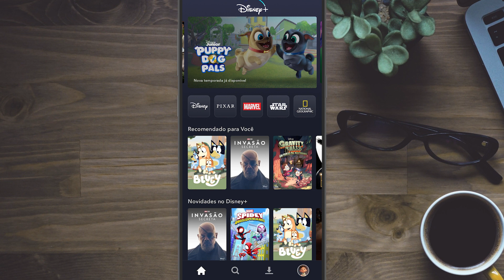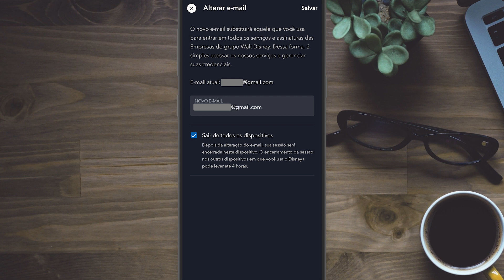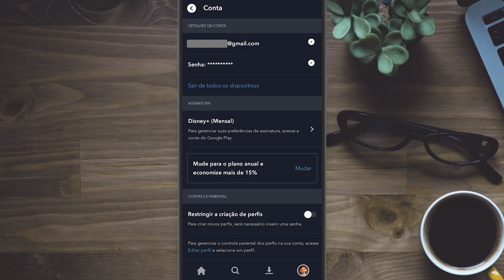Como MUDAR o E MAIL da CONTA do DISNEY+ pelo CELULAR!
Eaí pessoal, tudo beleza? Precisa mudar o email da sua conta do Disney+ por algum motivo, mas não sabe como fazer esse procedimento de alteração do email? Então, neste vídeo, vou explicar o passo a passo de como mudar o email da sua conta do Disney+, além de ensinar como verificar a conta do Disney+. Veja como é fácil e simples alterar o email da conta do Disney+ pelo celular. E caso ainda tenha dúvidas sobre o assunto ou alguma sugestão para mim, deixe um comentário no vídeo!